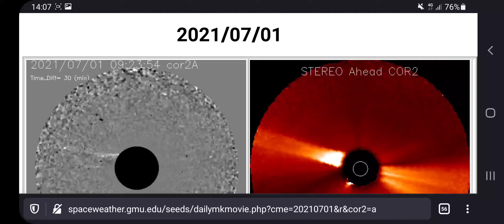Sunmachines 1.7.2021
same spot, always...